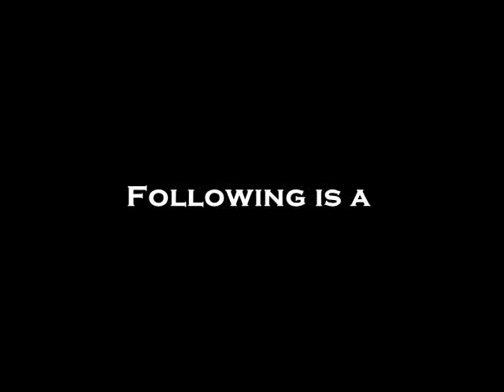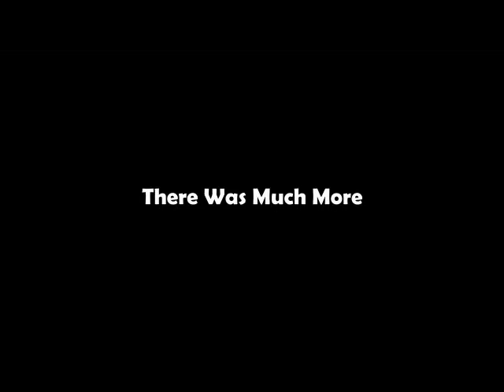Pti London Dream Team